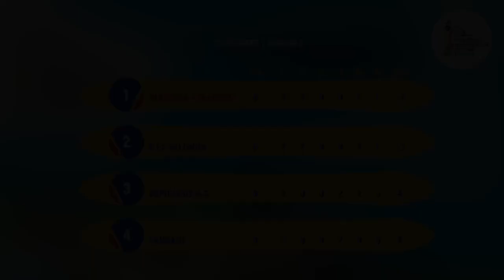2023 MSG Prime Ministers Cup - Papua New Guinea vs New Caledonia Highlights (Oceania Football)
This match is from MSG Prime Ministers Cup 2023 (International Competition) Round 2. The two national teams countries are Papua New Guinea vs New Caledonia, this match played on 11th October 2023.

Results: Papua New Guinea 1-3 New Caledonia

Scorers: Tommy Semmy x1 (Papua New Guinea), Roberto Neoere x1 (New Caledonia), Shene Welepane x1 (New Caledonia), Xowi Makalu x1 (New Caledonia)

Facebook Page: The News Of Oceania Football
Instagram: The News Of Oceania Football